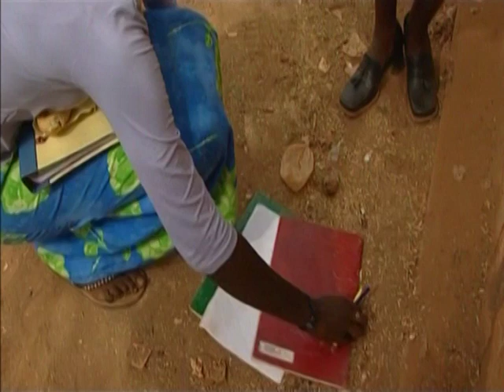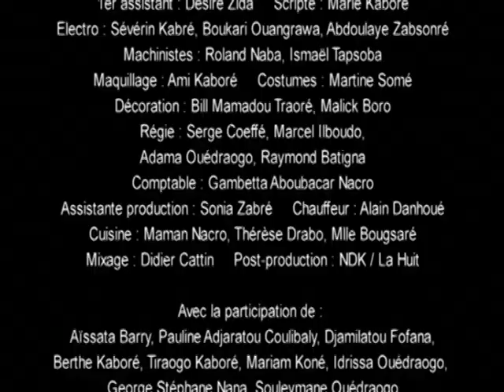ASL with English captions: Under Sexual Pressure (Global Dialogues)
Global Dialogues. A film in English with sign-language interpretation and English subtitles on screen. Synopsis: Amaka is ridiculed by a group of girls at her school because she doesnt have a mobile phone yet. How will she react when the smooth-talking, forty-something Nico offers his help in the matter? Co-directed by Olga Kiswendsida Ouédraogo, Burkina Faso, and Hamet Fall Diagne, Senegal; based on an original idea by Oby Akaneme, aged 23, Nigeria. The sign-language version was created by Frank van der Maas and colleagues with support from the Liliane Foundation. A Scenarios from Africa film produced by Global Dialogues